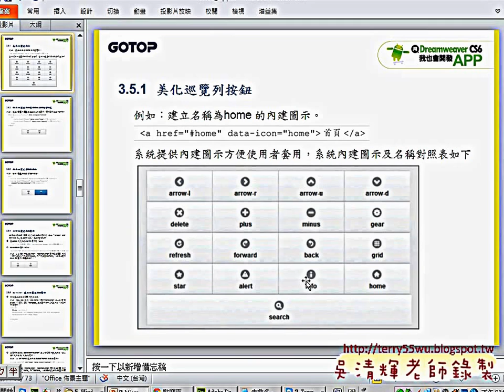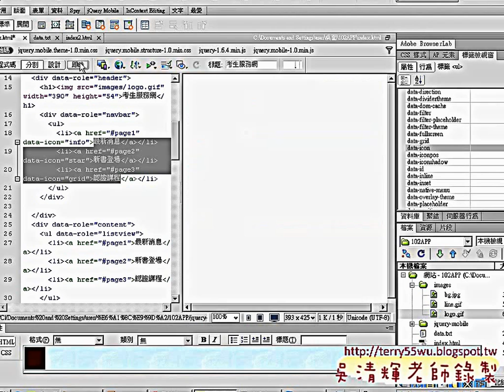07 如何在巡覽列中加上ICON